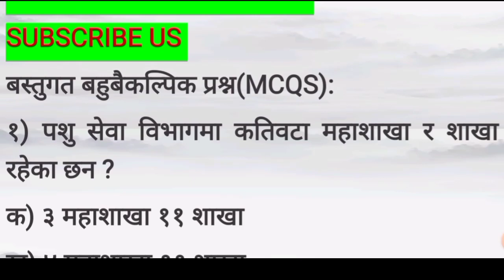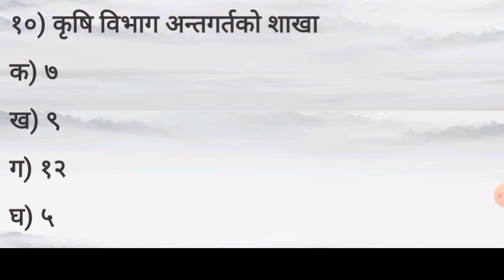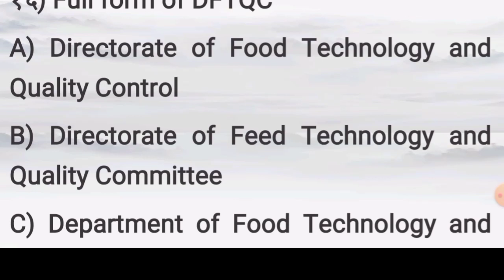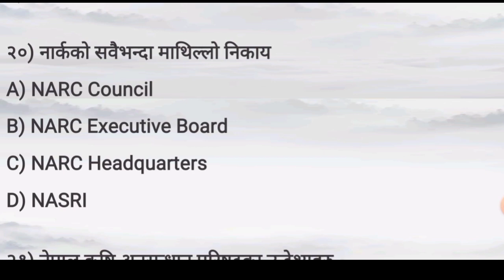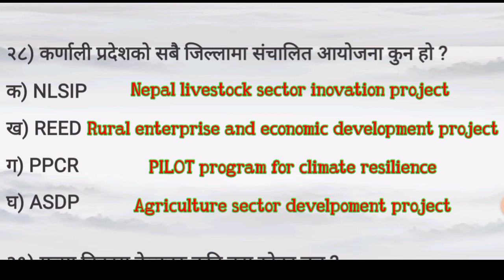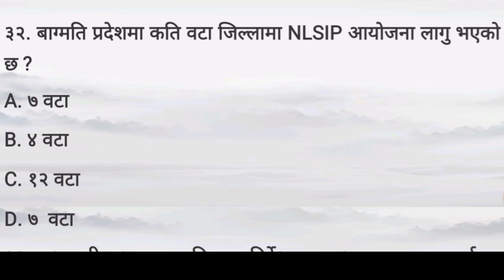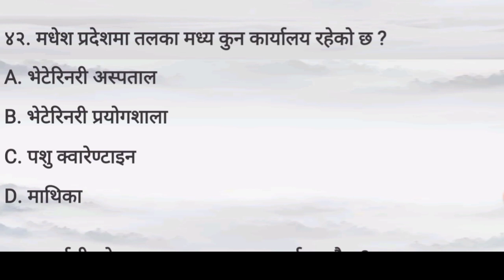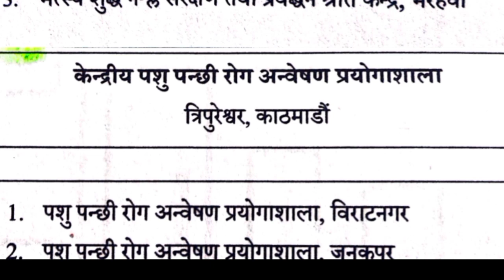veterinary loksewa question nepali विद्यार्थीलाई गलत उतर सिकाउने काे हाे?सहि उतरकाे लागि याे सरलाई.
veterinary loksewa question nepali विद्यार्थीलाई गलत उतर सिकाउने काे हाे?सहि उतरकाे लागि याे सरलाई. सोधपुछ गरौं link⬇️⬇️⬇️⬇️⬇️⬇️

कुनै doubt  भयमा हामी लाइ सम्झनु होस ।

A. facebook page link⬇️( veterinary support)

veterinary support

veterinary loksewa model question

cow artificial insemination

cow insemination

लुम्बिनी प्रदेश लोक सेवा आयोग कृषि

लुम्बिनी प्रदेश लोकसेवा आयोग

(part-10)veterinary loksewa new question 2079

how to read loksewa

Artificial insemination question

लुम्बिनी प्रदेश लोक सेवा आयोग

कृषि लोकसेवा तयारी

प्रदेश लोक सेवा आयोग प्रदेश नं १ पाठ्यक्रम

प्रदेश लोक सेवा आयोग प्रदेश नं १ विराटनगर

लुम्बिनी प्रदेश कृषि मन्त्रालय

गण्डकी प्रदेश लोकसेवा आयोग

कर्णाली प्रदेश लोकसेवा आयोग

प्रदेश लोकसेवा आयोग

प्रदेश लोक सेवा आयोग वागमती प्रदेश

प्रदेश लोक सेवा आयोग प्रदेश नं ३ विज्ञापन

veterinary loksewa aayog

veterinary loksewa questions nepali

veterinary loksewa nepali question

veterinary loksewa preparation

veterinary loksewa

veterinary loksewa questions

Bagmati pradesh loksewa veterinary mcq iq question

Veterinary support

loksewa aayog

loksewa nepal

veterinary loksewa tyari online

veterinary loksewa model questions 2079

veterinary loksewa capsule

veterinary loksewa ayog nepali question

veterinary loksewa

veterinary loksewa aayog

veterinary loksewa question

 veterinary loksewa tayari

 veterinary loksewa online class

karnali pradesh

new a veterinary loksewa interview

support  veterinary lok sewa aayog 2078

 veterinary loksewa question nepali 2079

 veterinary loksewa aayog question

veterinary loksewa syllabus
pradesh1veterinaryloksewaveterinary loksewa